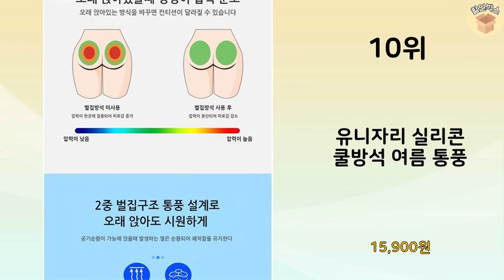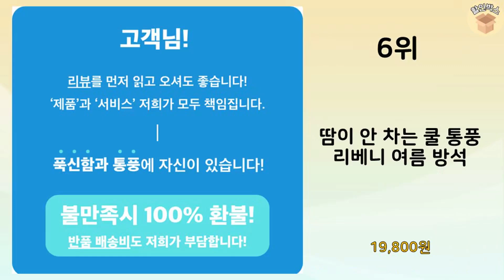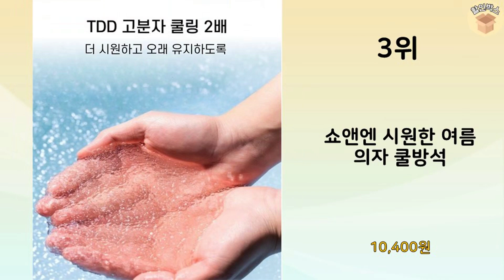2024년 가장 많이 판매 된 쿨방석 인기 TOP 10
2024년 불티나게 팔린 쿨방석 TOP 10을 소개해드립니다.

10위 : 유니자리 실리콘 쿨방석 여름 통풍

7위 : 하비비 사계절 통풍 논슬립 커버 실리콘 벌집 방석, 블루

6위 : 땀이 안 차는 쿨 통풍 리베니 여름 방석

5위 : 모나하우스 프리미엄 실리콘 벌집 쿨방석 2p + 논슬립커버 2p

2위 : 퓨어굿즈 엉땀제로 쿨 방석 매트(커버 포함)

1위 : [데코벨] 더 커진 특대형 쿨 프레쉬 통풍 젤리 방석 (논슬립

 감사합니다